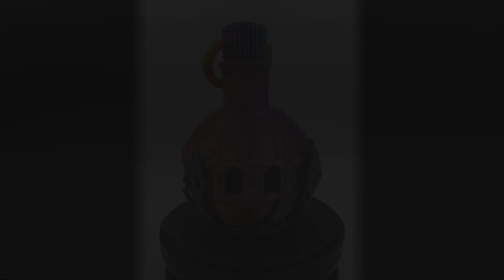Time Potion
Potion of Time
Dice Bottle with Movable Clock Hands

Thanks to:
Arsmoriende3D